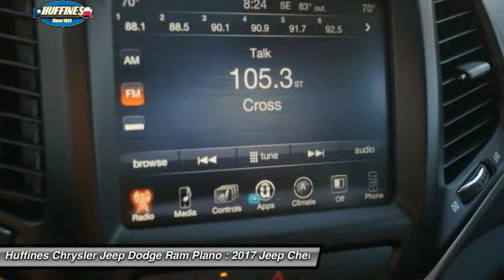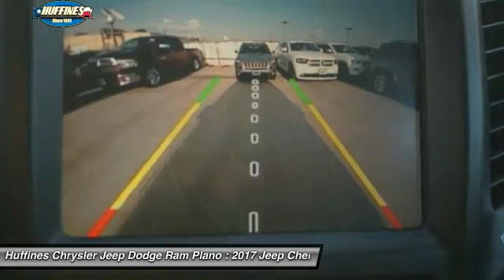2017 Jeep Cherokee Plano, Frisco, Allen, Mckinney TX 7CK0070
2017 Jeep Cherokee 75th Anniversary Edition FWD

Heated Seats, Sunroof, Back-Up Camera, Satellite Radio, iPod/MP3 Input, COMFORT/CONVENIENCE GROUP, SAFETY/CONVENIENCE GROUP. EPA 29 MPG Hwy/21 MPG City! 75th Anniversary Edition trim, Bright White Clear Coat exterior. CLICK ME! KEY FEATURES INCLUDE: Panoramic Roof, Back-Up Camera, Satellite Radio, iPod/MP3 Input, Dual Moonroof, Aluminum Wheels Rear Spoiler, Privacy Glass, Child Safety Locks, Steering Wheel Controls, Electronic Stability Control. OPTION PACKAGES: QUICK ORDER PACKAGE 26F 75TH ANNIVERSARY Engine: 3.2L V6 24V VVT w/ESS, Transmission: 9-Speed 948TE Automatic, 75th Anniversary Badge, Tangerine Interior Accents, Bronze Grille Surrounds, Day Light Opening Moldings, Bronze Roof Rails, Jeep Bronze Badging, Bronze Fascia Applique, Power 4-Way Driver Lumbar Adjust, Jeep 75th Anniversary Package, Nav Capable! See Dealer For Details, 6 Month Trial (Registration Required), Uconnect Access, 8.4 Touchscreen Display, Remote USB Port, For Details Visit DriveUconnect.com, ENGINE: 3.2L V6 24V VVT W/ESS Pentastar, Stop-Start Multiple VSM System, 3.25 Axle Ratio, 700 Amp Maintenance Free Battery, Anti-Lock 4-Wheel-Disc Brakes, Dual Bright Exhaust Tips, GVWR: 5,500 lbs, COMFORT/CONVENIENCE GROUP Premium Air Filter, Rear View Auto Dim Mirror w/Microphone, Universal Garage Door Opener, Air Conditioning ATC w/Dual Zone Control, Remote Start System, Power Liftgate, Cargo Net, Remote Proximity Keyless Entry, Humidity Sensor, Passive Entry/KEYLESS-GO, Security Alarm, SAFETY/CONVENIENCE GROUP Exterior Mirrors w/Heating Element, 9 Amplified Speakers w/Subwoofer, Blind Spot & Cross Path Detection, Exterior Mirrors Courtesy Lamps, Exterior Mirrors w/Supplemental Signals, ParkSense Rear Park Assist System, Power Multi-Function Fold Away Mirrors, COLD WEATHER GROUP Power Heated Mirrors, Engine Block Heater Fuel economy calculations based on original manufacturer data for trim engine configuration. Please confirm the accuracy of the included equipment by calling us prior to purchase.